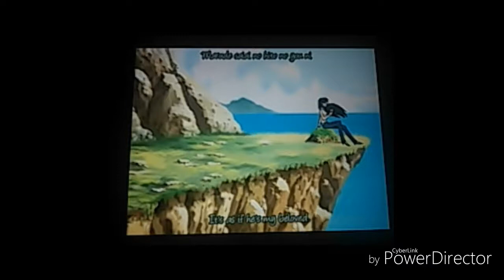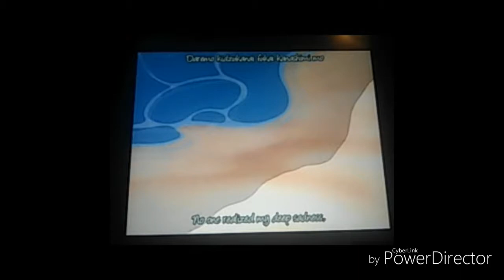Mermaid Melody - Piece of Love..wmv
Piece of Love Sung By: Mayumi Asano. Hope You Like It!!! Rina singing Piece of Love on the cliffs.